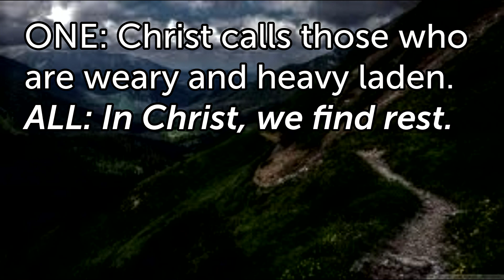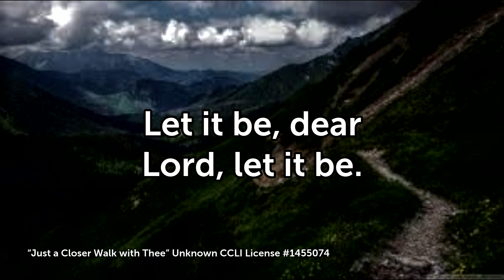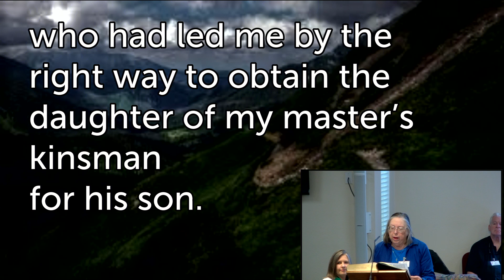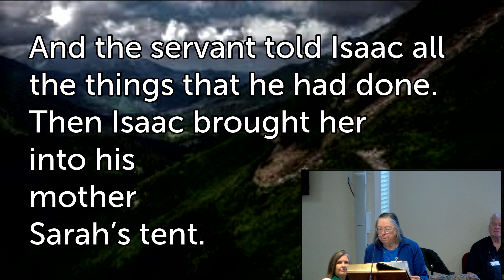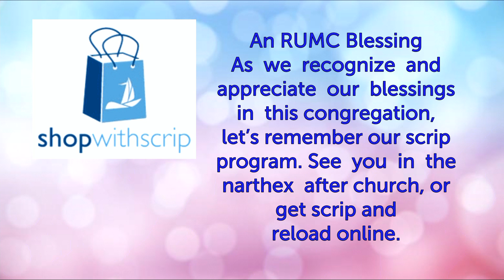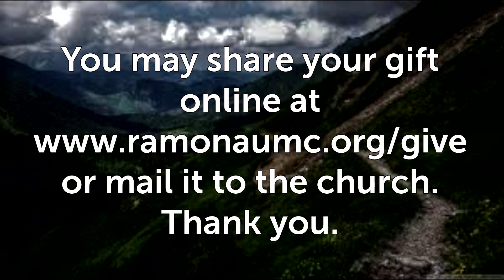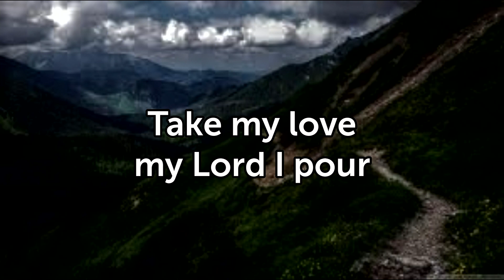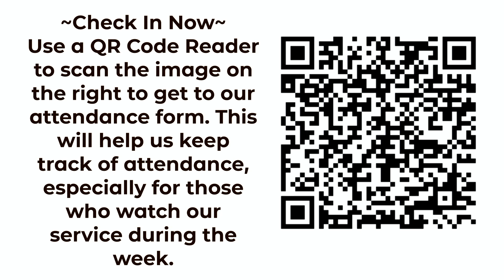Worship 07-09-2023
Sunday Morning worship of Ramona United Methidist Churchon 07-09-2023
The message os titled " the Lord Will Show The Way" and is based on the scripture Genesis 24:34-38, 42,49,58-67